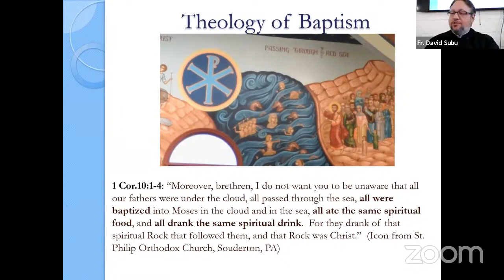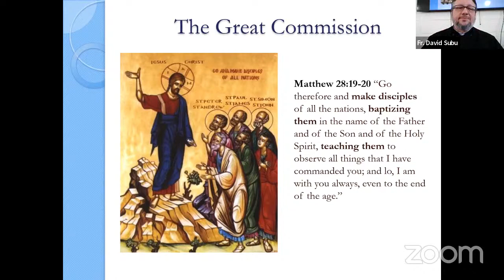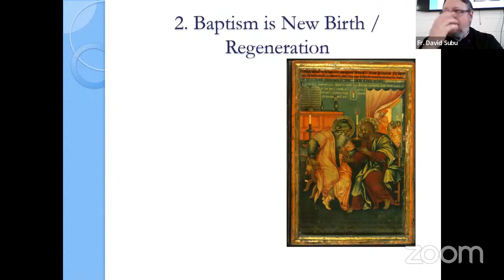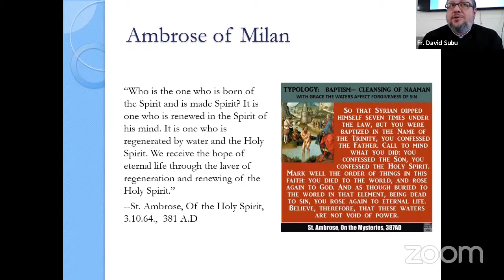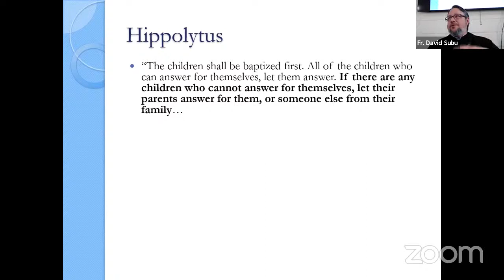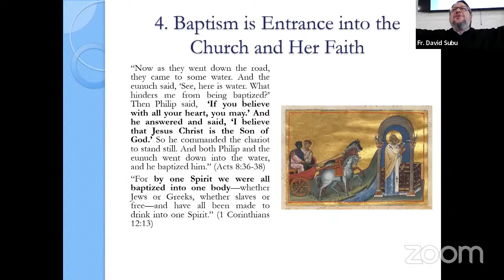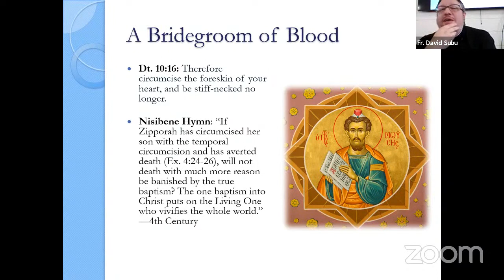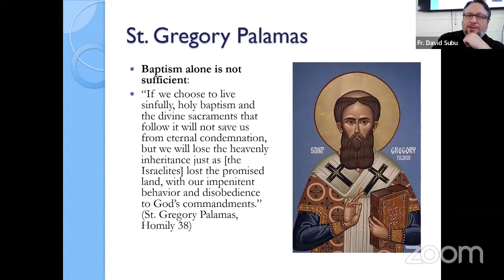2022-23 Adult Catechism II Lecture 1: Baptism